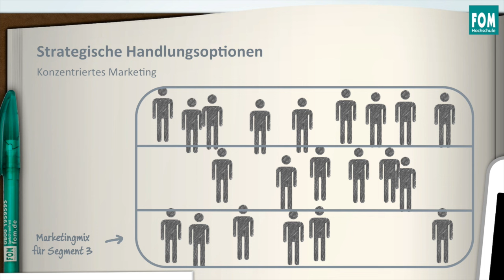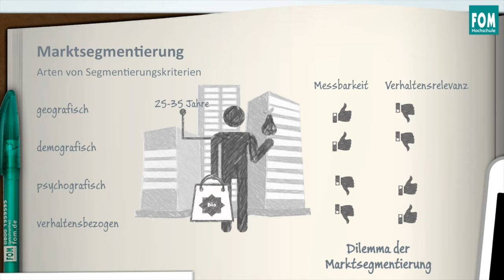Marktsegmentierung | Video Based Learning